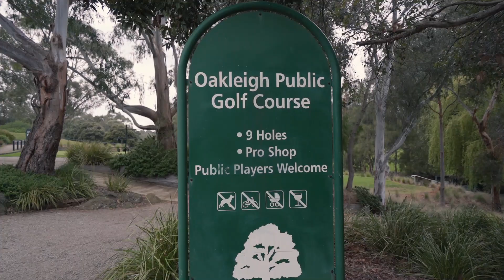9 Stapley Crescent, Chadstone - Max Martinucci & Gareth Apswoude